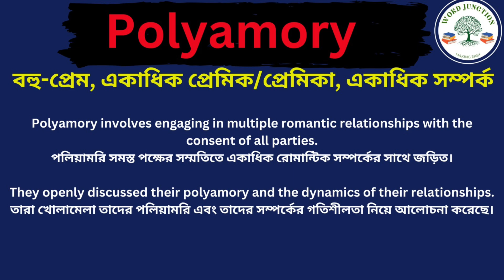Polyamory Meaning in Bengali/Polyamory Mane Ki, Polyamory Explain in Bengali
Hi Friend this Video is about Polyamory Meaning in Bengali/Polyamory Mane Ki
Polyamory Explain in Bengali